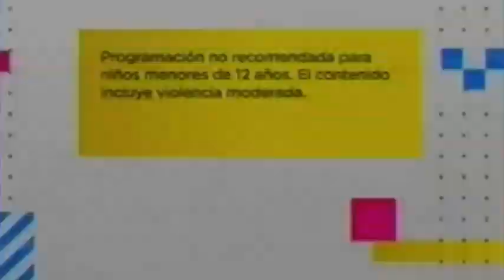CN LA - Next Bumpers (Check it 1.0)